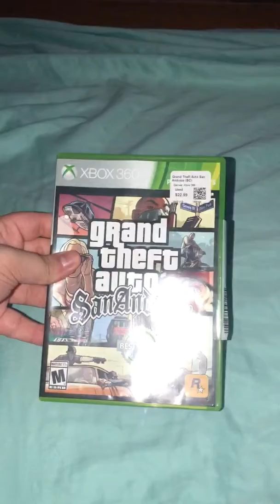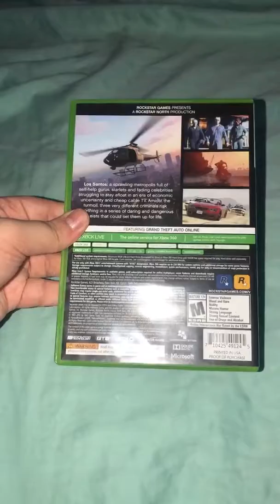Video Game Update For March 6th, 2020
Today, I went to GameXChange and got 3 games.

Note: I know I already have GTA V for the Xbox One but I decided why not get it for the Xbox 360.